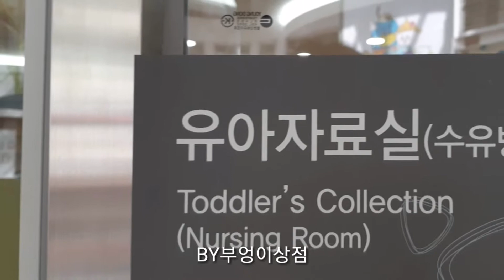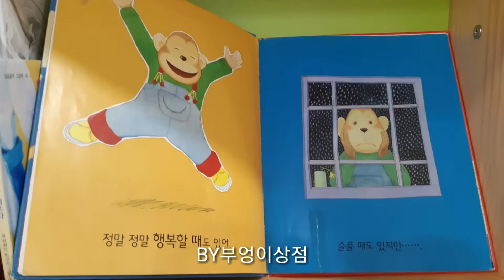Today's pick 기분을 말해봐!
어느 날의 도서관